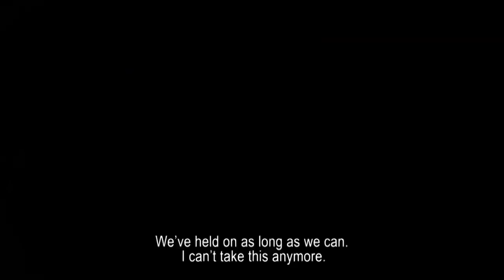LA CUEVA - Pelicula de Terror 2014 - Trailer HD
Mockumentary de terror Español dirigido por Alfredo Montero. Estreno Julio de 2014.